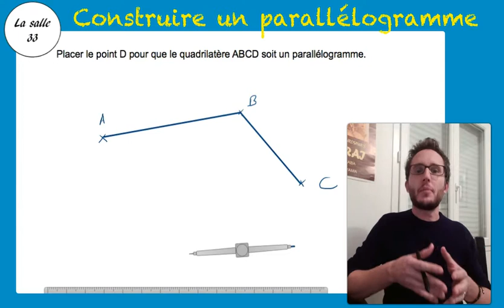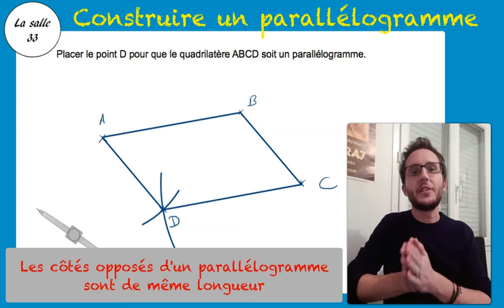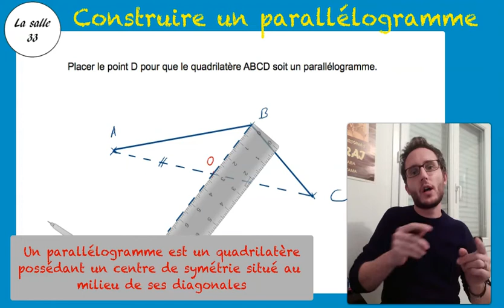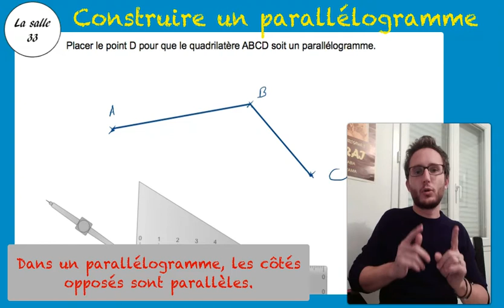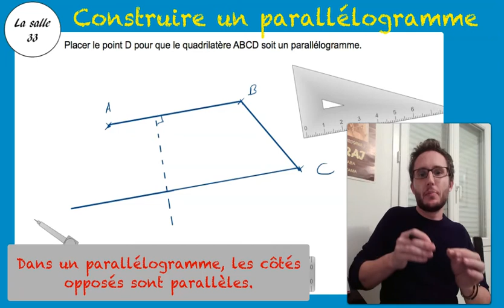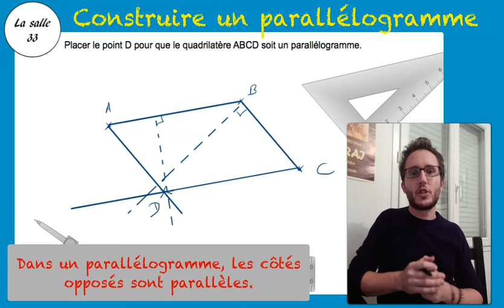Construire un parallélogramme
[ Cours de mathématiques de Collège ]
CONTENU : Méthodes de construction du parallélogramme : Compas, règle et équerre.
| Niveau : 5ème |